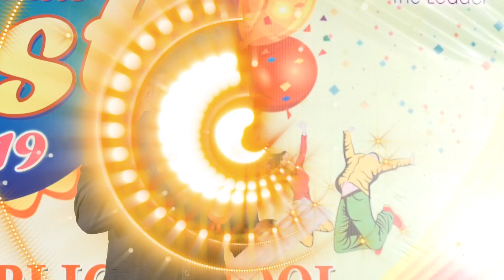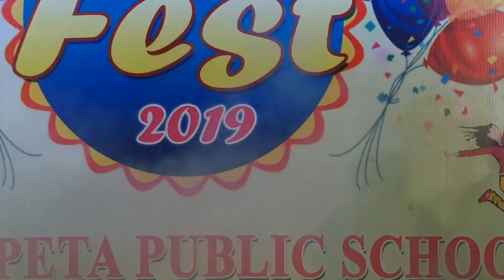MPS ANNUAL FEST 2019 - SKIT